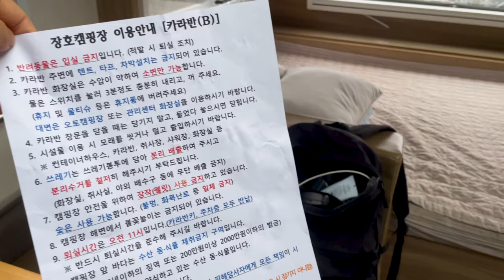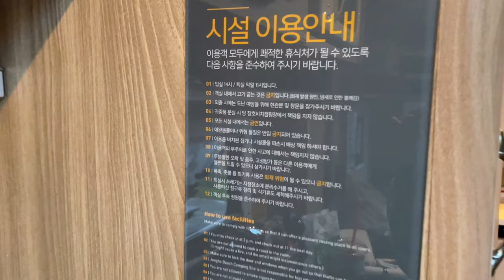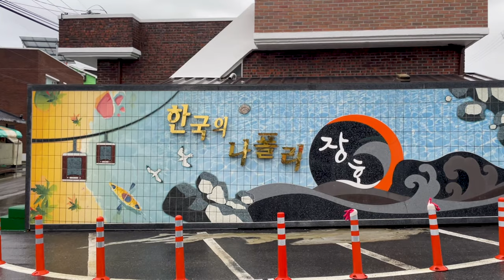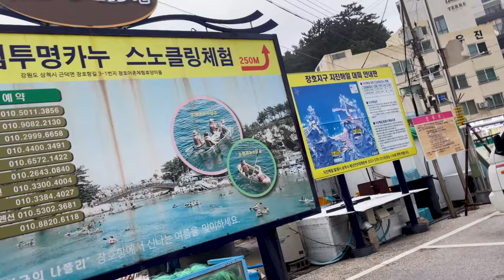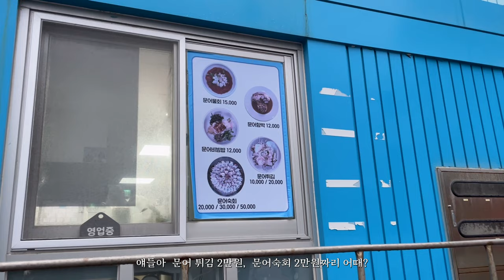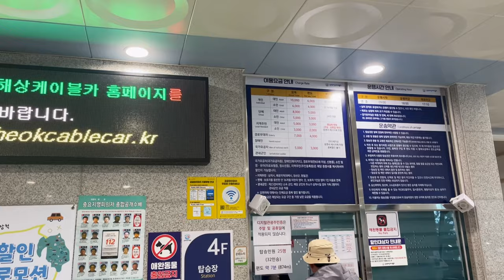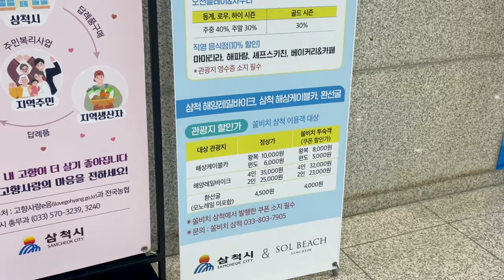[장호항 여행] 프로 캠핑러들이 장호항에 가는 이유? | 카라반, 맛집, 케이블카 후기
티켓팅보다 어려웠던 장호비치캠핑장 예약하기!
한국의 나폴리로 유명한 장호항에 더 유명한 캠핑장이 있습니다.
카라반, 텐트, 펜션의 형태로 예약을 할 수 있으며 유명한 이유는 바로 바다 바로 앞에 있기 때문이죠. 파도의 색감과 절벽 끝이달랐던 아름다웠던 장호항 여행!